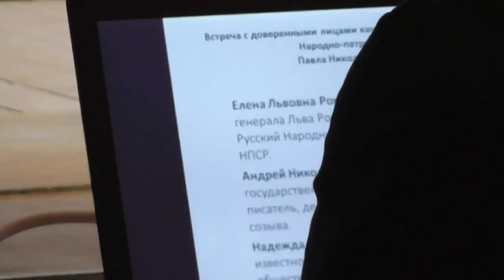Все непросто на этих выборах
Выступление и ответы на вопросы в Дубне